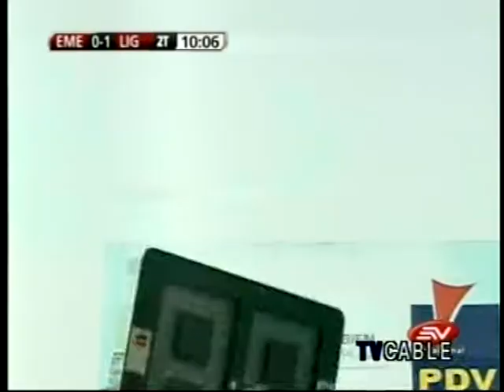FECHA 9 EMELEC 1x1 LIGA DE QUITO PARTIDO COMPLETO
SEGUNDA ETAPA DEL TORNEO ECUATORIANO 2010